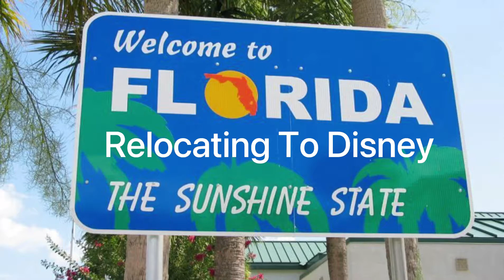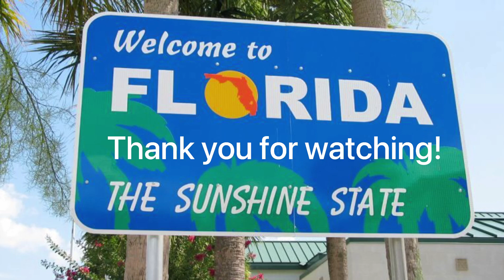Furniture Decisions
How do you decide what furniture to take and what to leave? . Moving to Florida and Disney World.